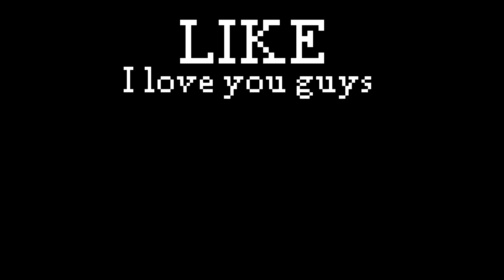mobile games ads be like: compilation